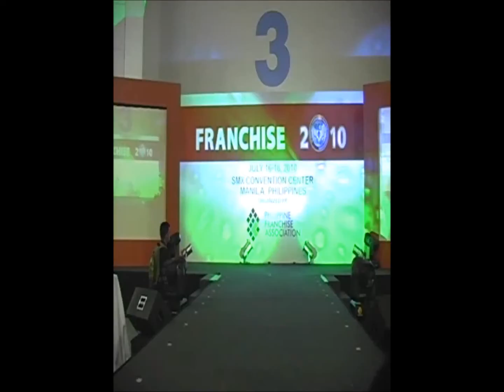PIFCE 2010 FASHION SHOW 1.wmv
PIFCE 2010 FASHION SHOW Part 1